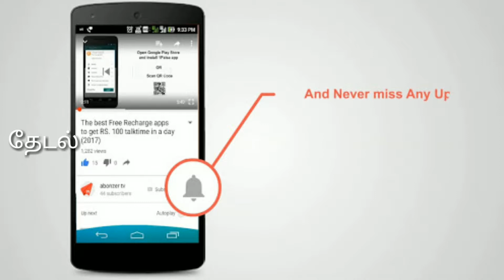அதிகமாக டி.வி., பார்ப்பவர்கள் சீக்கிரமாக இறந்து விடுவார்களா!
More TV, watchmakers will die soon,

athikamaaka t.v paarppavarkaL chiikkiramaaka iRanhthu vituvaarkaLaa

டிவி பார்ப்பதால் ஏற்படும் பாதிப்புக்கள் குறித்தும் இந்த ஆய்வு அறிக்கையில் தெரிவிக்கப்பட்டுள்ளது.

வாழ்வில் உற்சாகம் தரும் ஒவ்வொரு பொருளும் நமது உடல் நிலையில் கடுமையான பாதிப்பை ஏற்படுத்தும் என்பதற்கு டிவி மட்டும் விதிவிலக்கல்ல.

பொழுதுபோக்கு அம்சமாக நினைத்து அனைவரும் விரும்பிப் பார்க்கும் டிவி, உடல்நிலையை எந்த அளவுக்கு பாதிக்கும் என்பது குறித்து சமீபத்தில் ஆய்வு நடத்தப்பட்டது.

டிவி மனிதர்களின் வாழ்விலும், உடல்நிலையிலும் ஏற்படும் பாதிப்புக்கள் குறித்து பல ஆய்வுகள் நடத்தப்பட்டுள்ளது. இந்த ஆய்வுகளின் மூலம், அதிகம் டிவி பார்த்தால் ஆயுள் குறையும் என்ற அதிர்ச்சி தகவல் கண்டுபிடிக்கப்பட்டுள்ளது.

நீங்கள் 25 வயதிற்கு மேற்பட்டவராக இருந்தால் நீங்கள் டிவி பார்க்கும் ஒவ்வொரு மணிநேரமும் உங்களின் வாழ்நாளில் 22 நிமிடங்களை இழக்கிறீர்கள் என ஆய்வு அறிக்கை தெரிவிக்கிறது.

பெரும்பாலானவர்கள் படுத்துக் கொண்டே டிவி பார்க்கும் பழக்கம் கொண்டவர்களாக இருப்பதால் அவர்களுக்கு இதய நோய், சர்க்கரை நோய், சில வகையான புற்றுநோய் உள்ளிட்ட பாதிப்புக்களை ஏற்படுத்துகின்றனவாம்.

இதன் விளைவாக இளம்வயதில் மரணமும் ஏற்படுகிறதாம்.